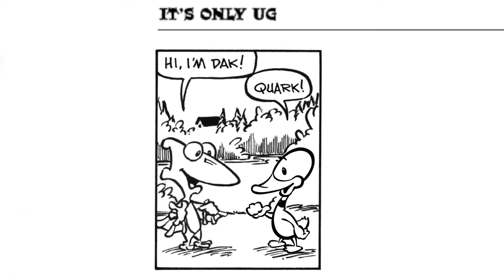It's Only UG comic strip - 39 - Dak meets Quark